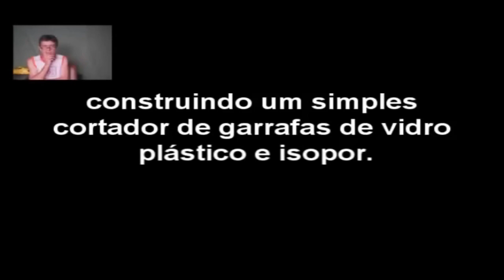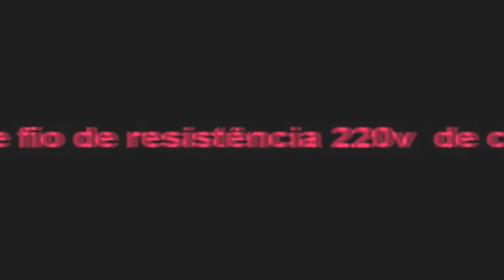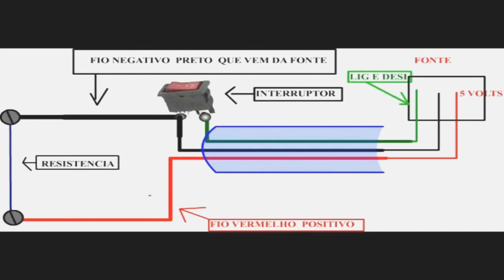COMO CORTAR GARRAFAS DE VIDRO, ISOPOR E PLÁSTICO